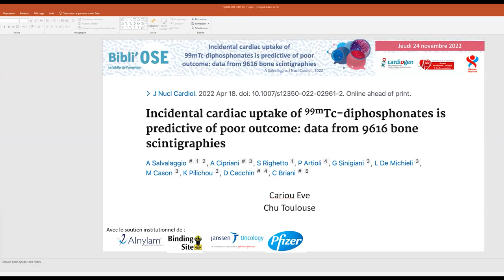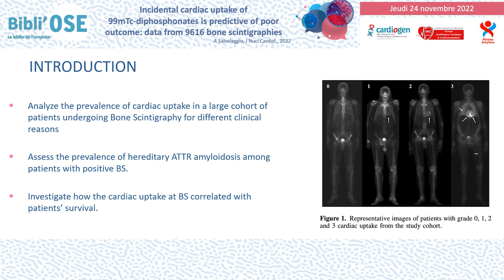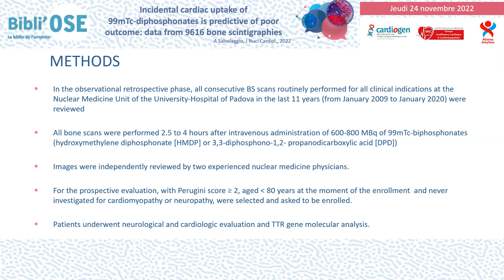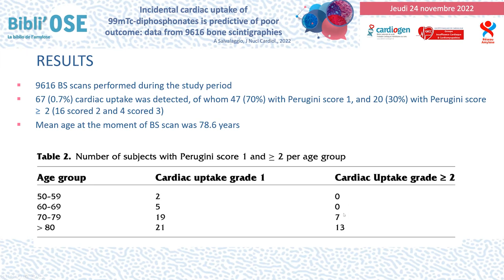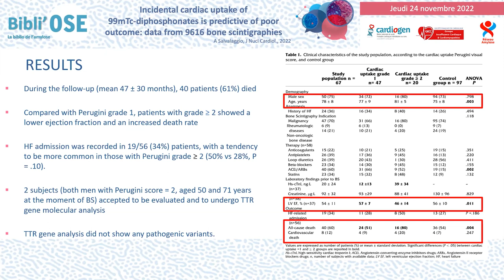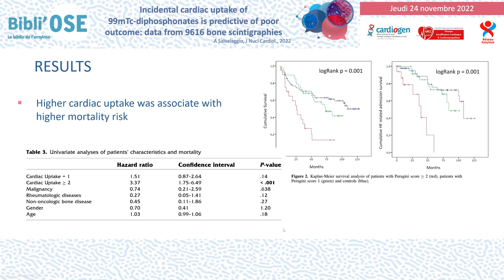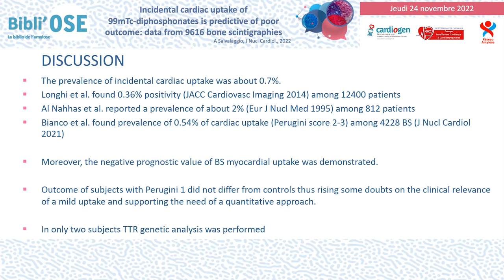Bibli'OSE : Fixation cardiaque et pronostic en population, CARIOU E;Salvalaggio A_JNC_35437680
Le Dr Eve CARIOU de Toulouse  commente lors de cette Bibli'OSE l'article "Incidental cardiac uptake of 99mTc-diphosphonates is predictive of poor outcome: data from 9616 bone scintigraphies". Salvalaggio A, Cipriani A, Righetto S, Artioli P, Sinigiani G, De Michieli L, Cason M, Pilichou K, Cecchin D, Briani C. J Nucl Cardiol. 2022 Apr 18. doi: 10.1007/s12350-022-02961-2. Online ahead of print. PMID: 35437680. Online ahead of print. PMID: 35710734. La discussion est commentée par le Pr Fabien HYAFIL de Paris, Pr Emmanuel ITTI de Créteil, Pr Gilbert HABIB de Marseille, Dr Soulef GUENDOUZ de Créteil, Dr Eve CARIOU de Toulouse